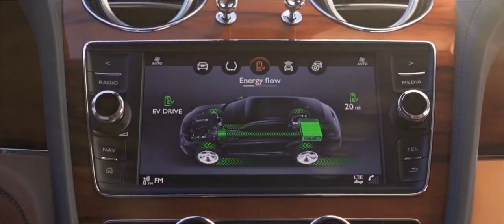Bentley Bentayga - 20,000th Special